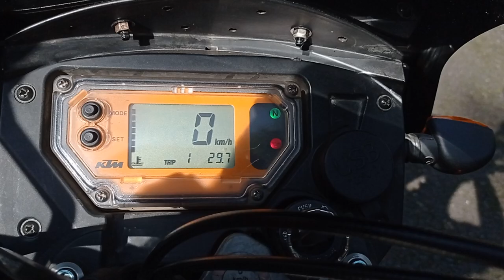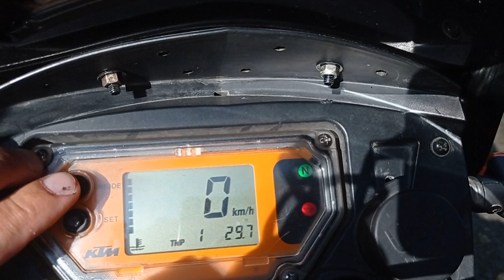25 lipca 2024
KTM 950 Super Enduro R, for sale, 2007r, 78500km